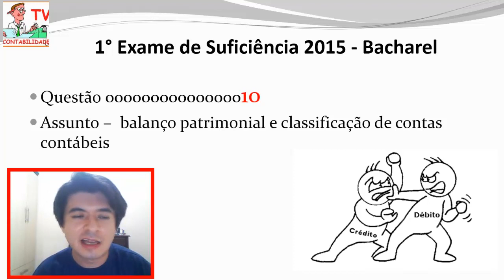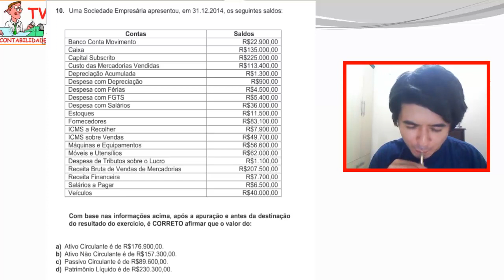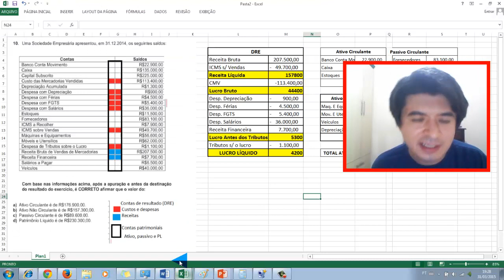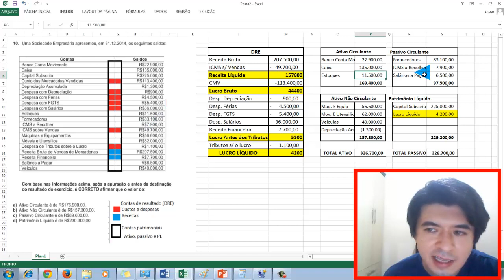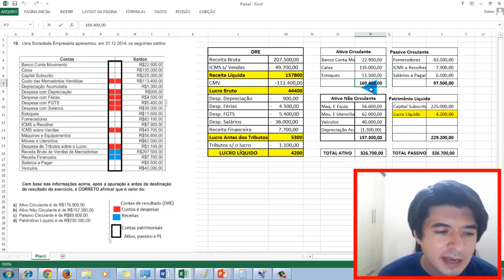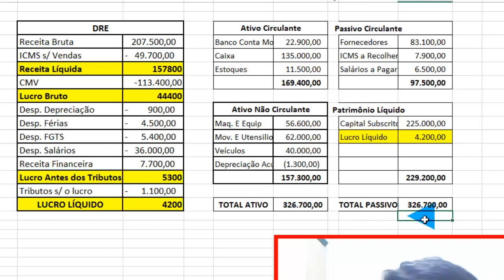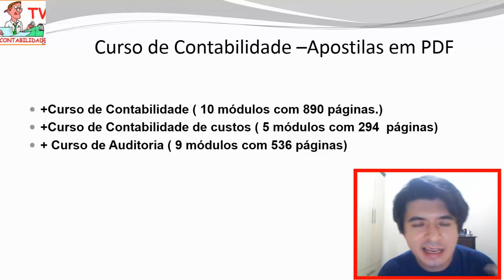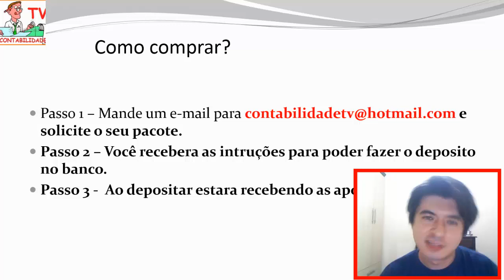EXAME DE SUFICIÊNCIA Bacharel 2015 prova 1 Questão 10- Balanço patrimonial e ( DRE )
Aprenda neste vídeo como fazer um Balanço patrimonial (BP) e demonstração do resultado do exercício ( DRE )completos, saiba diferenciar contas de resultado das contas patrimoniais, ativo, passivo, patrimonio liquido ( pl) e muito mais
 crc